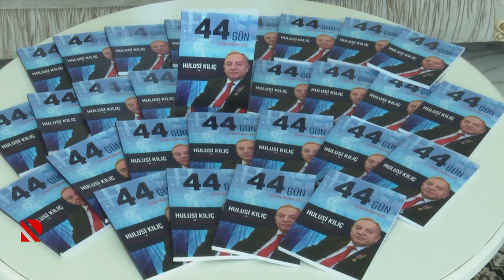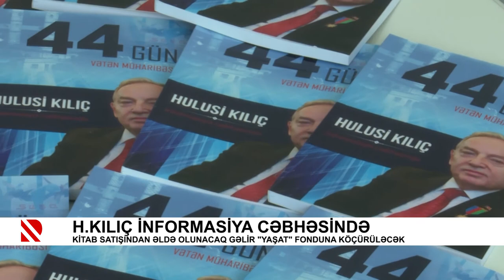H.Kılıç informasiya cəbhəsində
Kitab satışından əldə olunacaq gəlir "YAŞAT" Fonduna köçürüləcək